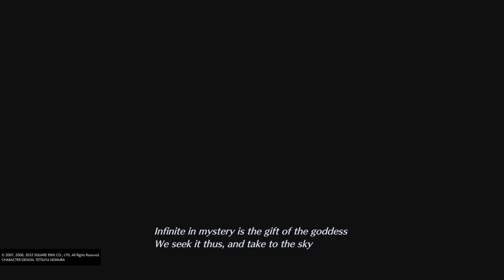CRISIS CORE FINAL FANTASY VII REUNION - Genesis "Zack The Puppy"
Twitch.tv/Indyrael